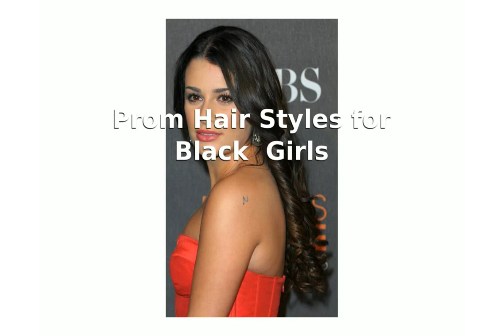Prom Hair Styles for Black Girls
prom hairstyles for medium hair
prom hairstyles for curly hair
prom hairstyles for straight hair
prom hairstyles for long hair
PROM: Makeup and hair - getting ready with me (BEAUTY'S WORLD # 57)
prom hairstyles for short hair
Homecoming Hairstyles for Black Girls : Hair Styling Advice
prom hairstyles for black women
cool hairstyles for black guys
prom hairstyles for shoulder length hair
prom haircuts for black guys
DIY PROM UPDO + GLAMOROUS NEUTRAL SMOKEY CAT EYE | MEGA MAKEOVER PT. 5
prom hairstyles for black girls
prom hairstyles for natural hair
prom hairstyles for long hair half up half down
prom hairstyles for medium hair tutorials
haircut styles for black guys
hairstyles for black guys
prom hairstyles for black guys